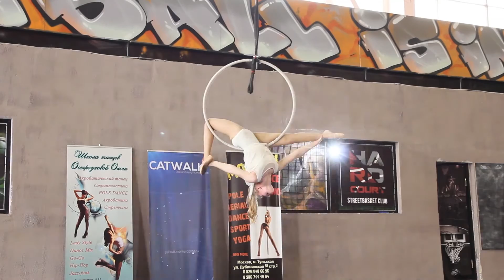Catwalk VII, 29 мая 2016, воздушное кольцо